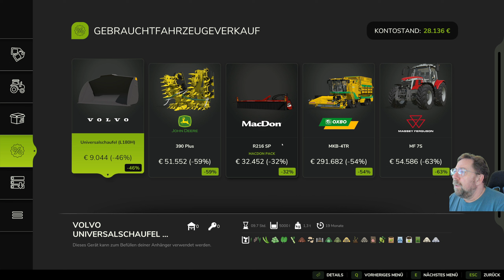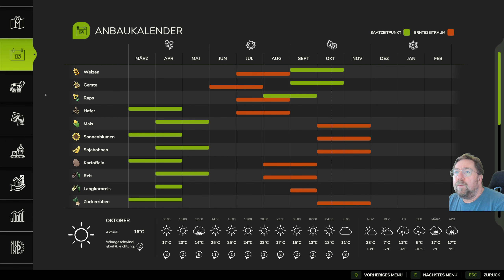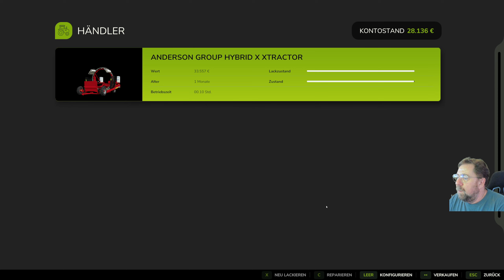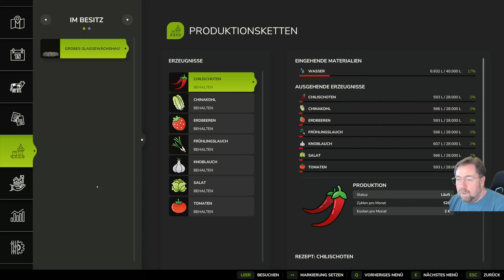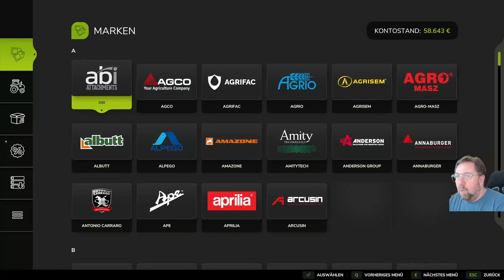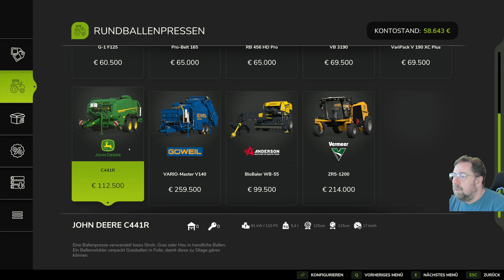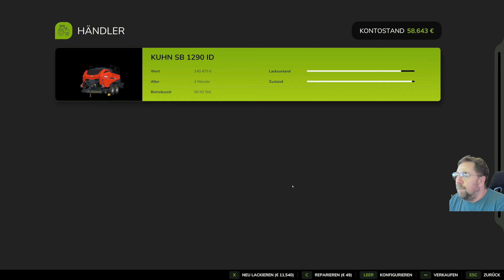LS 25 Riverbend Springs # 18 Ja das geht auch nicht ist halt so.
• Bewerte das Video!                                                                                                                                                                                                                                                                                                                                                                                                                                                                                                                                                                                                                            • Schreibe uns einen netten Kommentar!                                                                                                                                                                                                                                                                                                                                                                                                                                                                                                                                                                                               • Weiterempfehlen! Danke.                                                                                                                                    Einfach mal starten rein finden und geldverdienen.